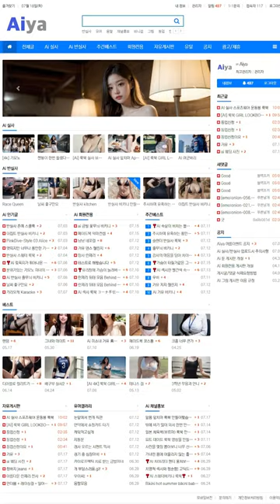AI 룩북🤩lookbook🤩그녀와 신나는 워터파크 Exciting water park with her